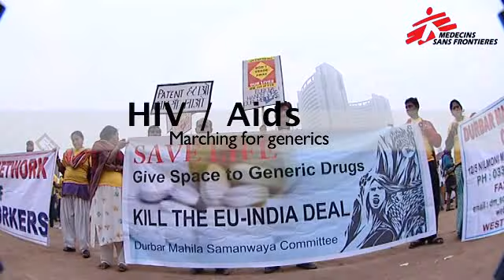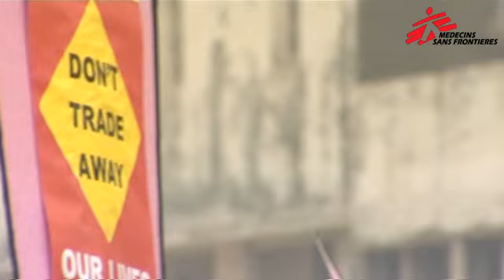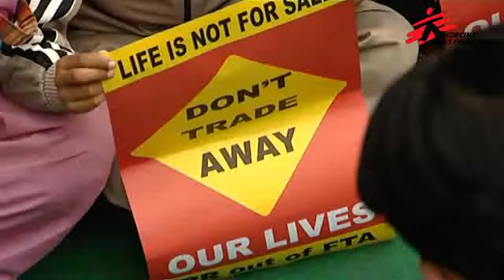HIV/AIDs: Marching for Generics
At the beginning of March, 3,000 people from across Africa who are living with HIV marched through the streets of New Delhi, India to defend their rights to antiretroviral treatment. India is the world's largest producer of the low-cost generic medicines that are used extensively in developing countries, but negotiations currently taking place with the European Union could restrict access to these life-saving medicines.